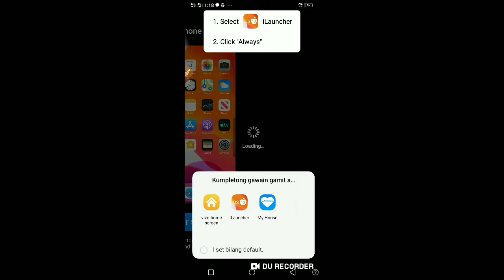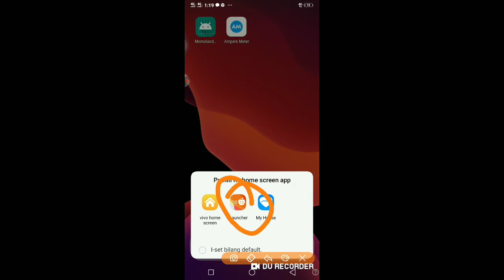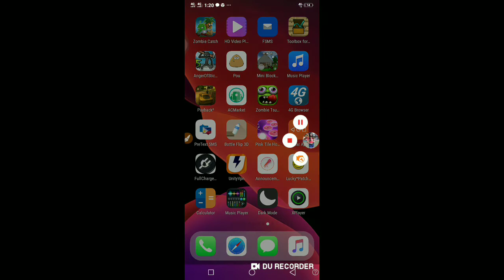Vivo y91to iPHONE X theme style and look | Tips & Tricks